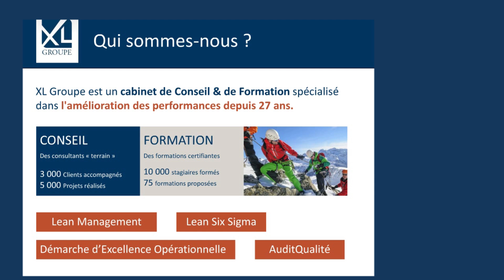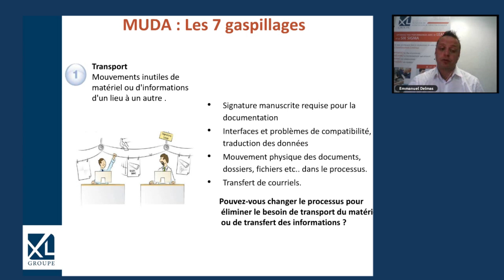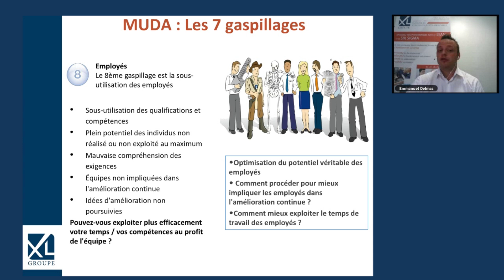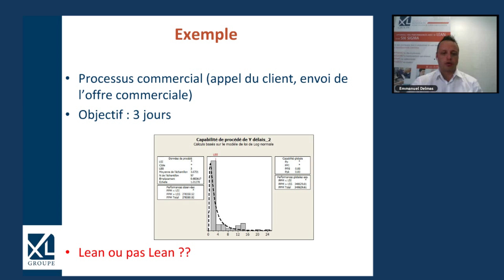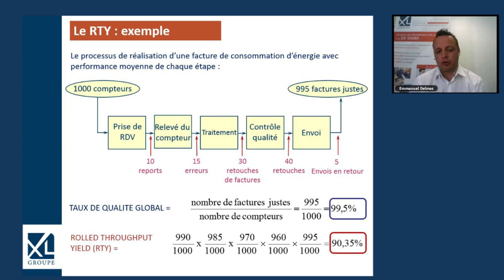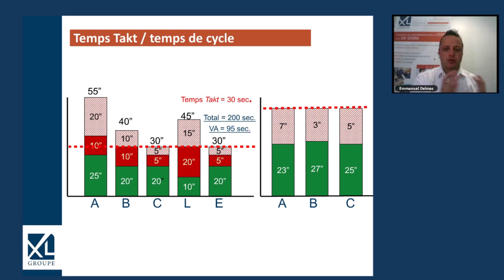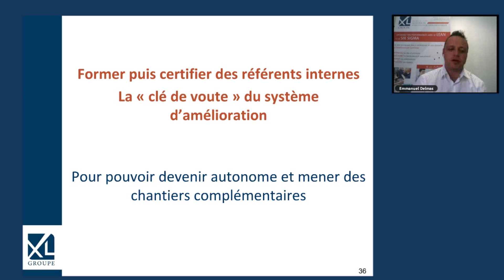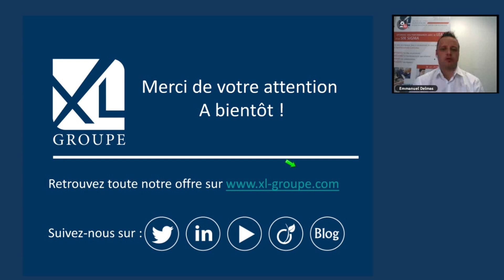Web-formation "Lean Office"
Vous voulez améliorer la performance de vos processus Achats, Ventes etc. Vous avez entendu parler du Lean comme étant une méthodologie qui peut vous apporter une réponse à votre problématique.

N'hésitez pas à contacter notre équipe en région au 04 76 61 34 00 ou en Ile-de-France au 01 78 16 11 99.

A bientôt !
L' équipe XL GROUPE